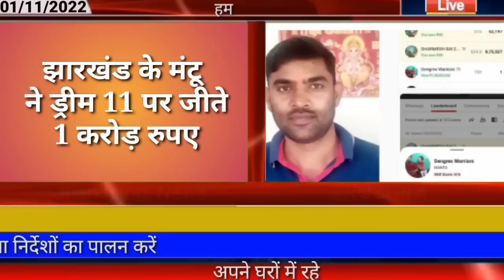आज 02 नवंबर 2022 झारखंड की ताजा खबर ।। Today Jharkhand News, Jharkhand Breaking News para teacher